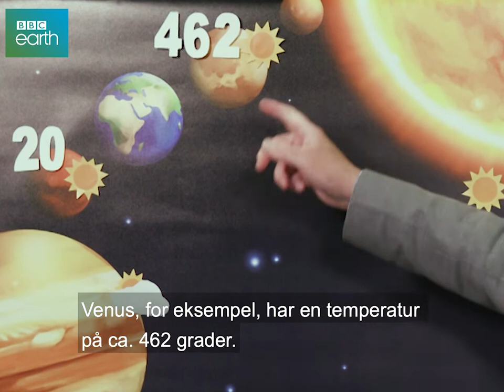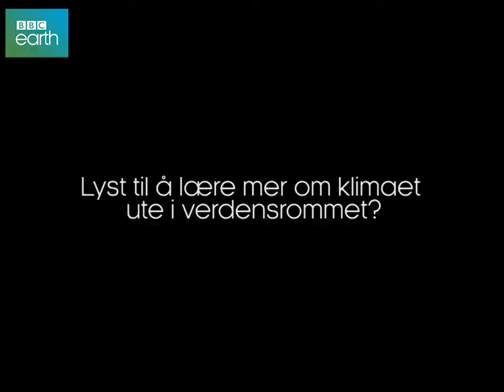Værmelding for solsystemet